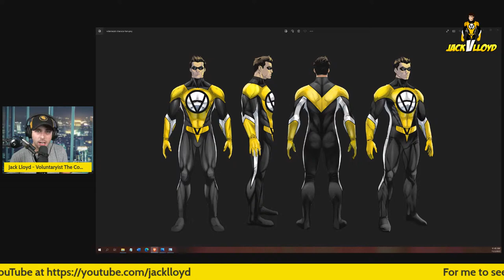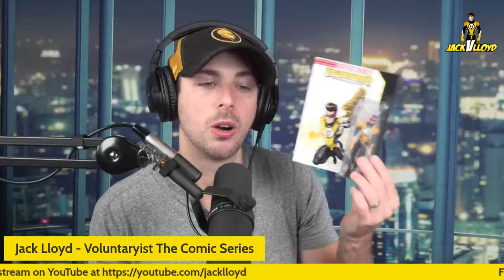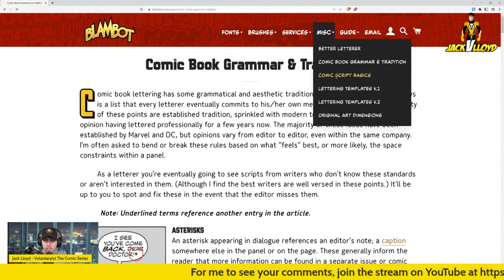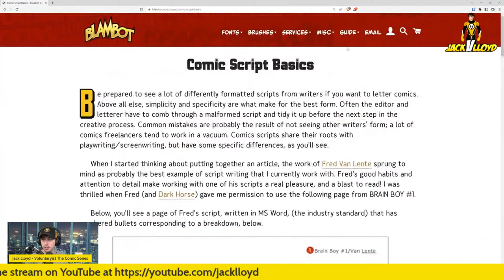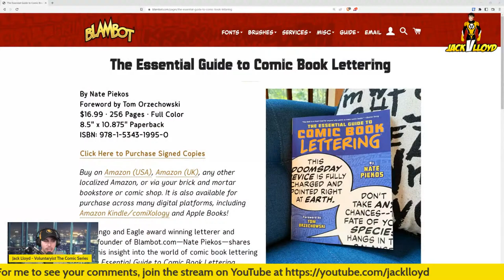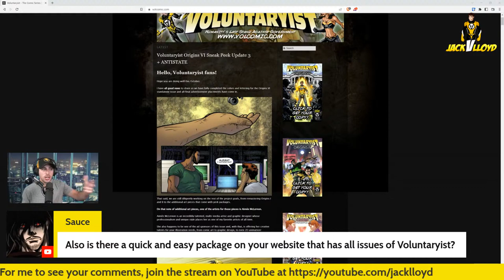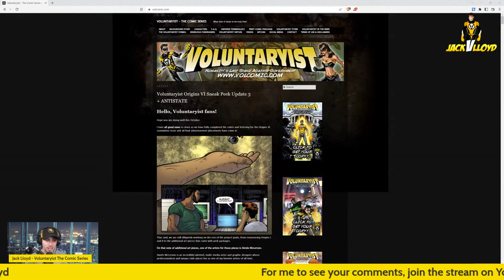Avoid These Mistakes When Making Your Own Comic Book Series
I go over the mistakes I made in comic book production early on so you don't have to make the same ones! Watch and learn and save yourself some trouble. If you want to learn lettering, pick up the Essential Guide to Comic Book Lettering

and my book, The Definitive Guide to Libertarian Voluntaryism